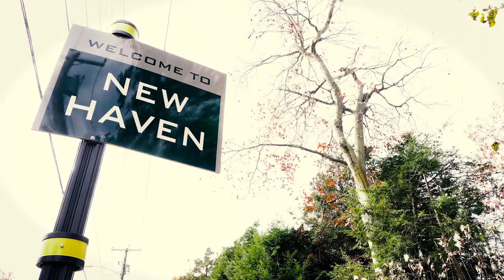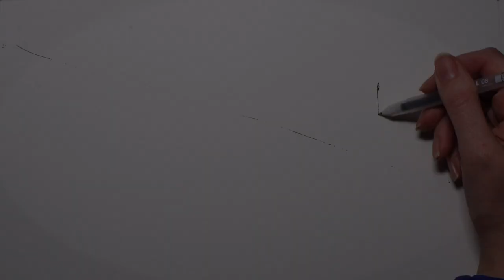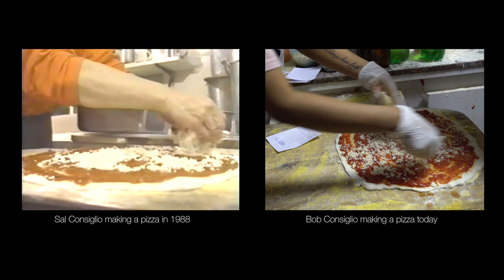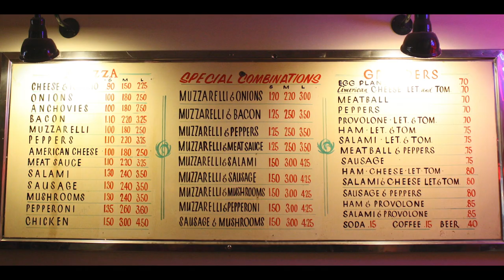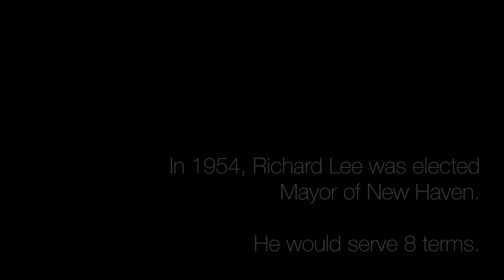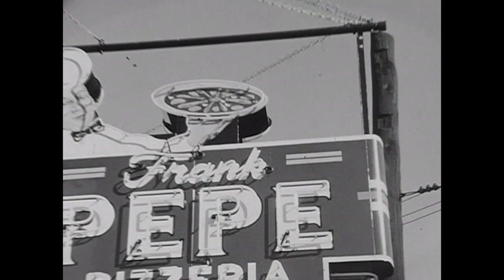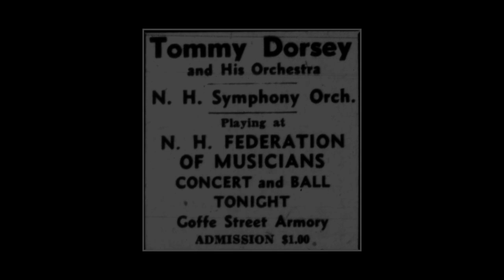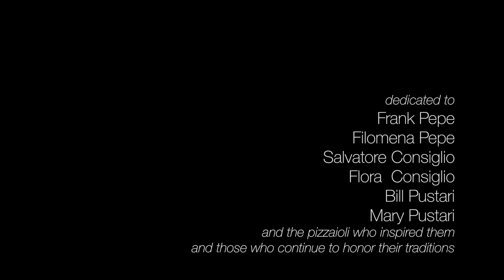Pizza Wars | Pizza, A Love Story | Full Documentary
Marinara sauce runs red through the streets of New Haven in this surprising, delectable documentary which profiles three pizza restaurants -- Pepe, Sally's & Modern -- that together stand as the cornerstone of the town's Italian-American heritage and connoisseurs of the tastiest incarnations of America's favorite comfort food. This mouth watering documentary will make you laugh & leave you hungry.

Director: Gorman Bechard, Dean Falcone, Colin M. Caplan

Actors: Lyle Lovett, Henry Winkler, Rick Nielsen, Dave Portnoy